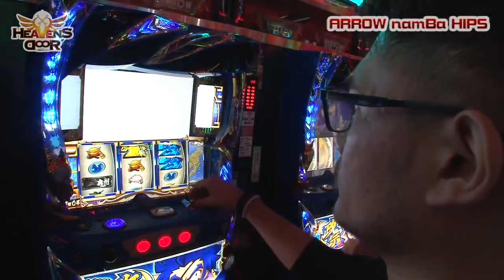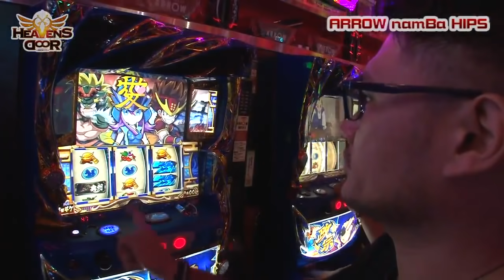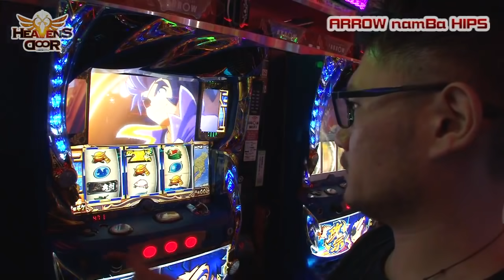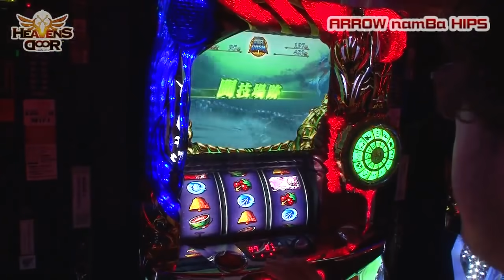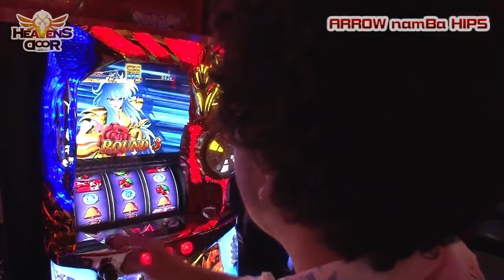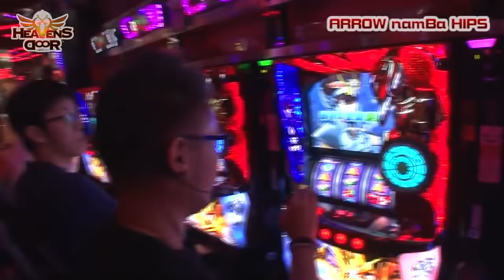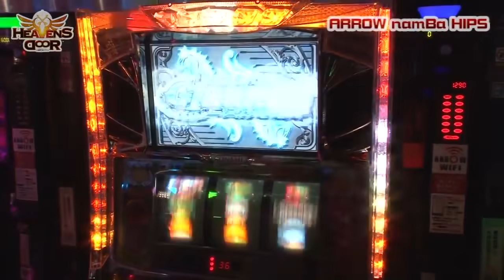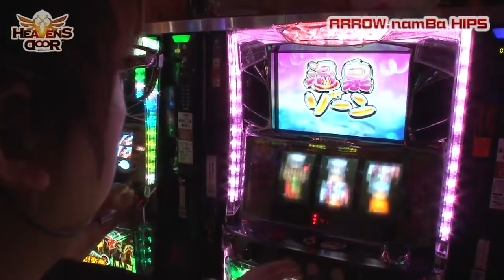HEAVENS DOOR 第170話(2/4)【パチスロ聖闘士星矢 海皇覚醒】《木村魚拓》《ジロウ》《トメキチ》[ジャンバリ.TV][パチスロ][スロット]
前回1発目のGBからRUSHをモノにした魚拓が、今回念願の特化ゾーン突入!?トメキチは政宗2で高設定が確定!?一方のジロウは、魚拓の代行をする事になるが…

■実戦台： パチスロ聖闘士星矢　海皇覚醒、政宗２、ＧＩ優駿倶楽部